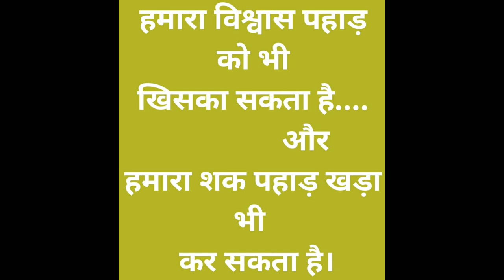Good Thoughts ||Suvichar ||moral thinks ||मनाला प्रेरणा देणारे विचार ||Mindblowingthoughts